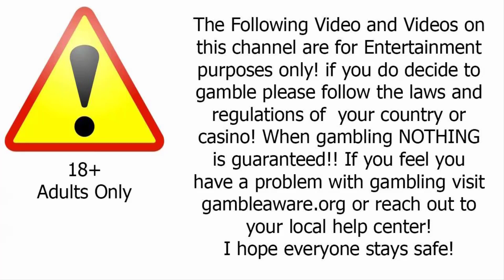84,000 to 96,000 amazing black jack and roulette session with my favorite present dealers!